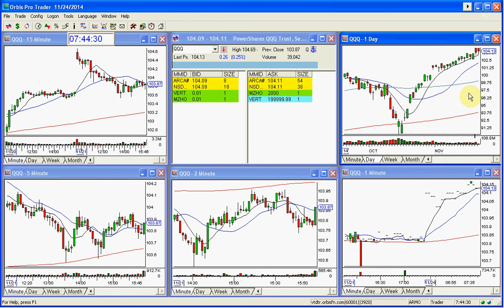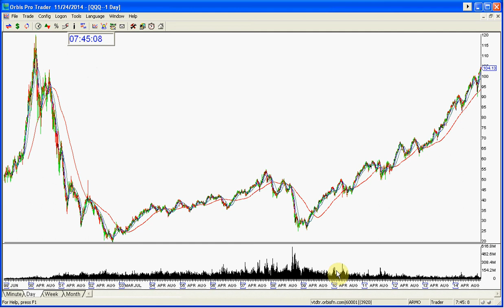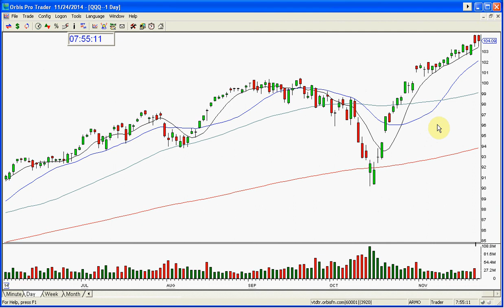QQQ STOCK SWOOSH SHOW MARKET REVIEW 11 24 2014